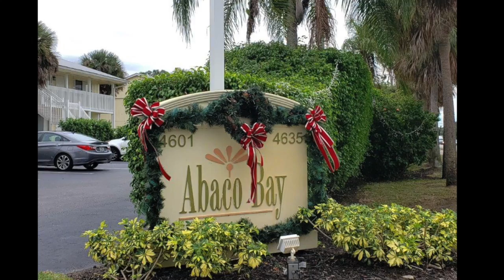4613 Bayshore Drive, B-5, Naples, FL. Annual Rental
This Second floor unit is being offered on an annual basis. This a 2 bedroom 2 bath. Offered for $1,400 a month. Amenities include a pool and a clubhouse.